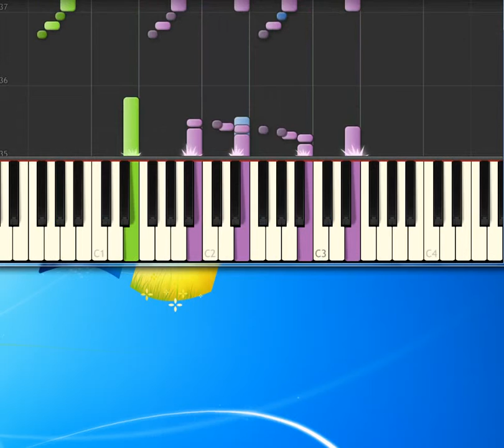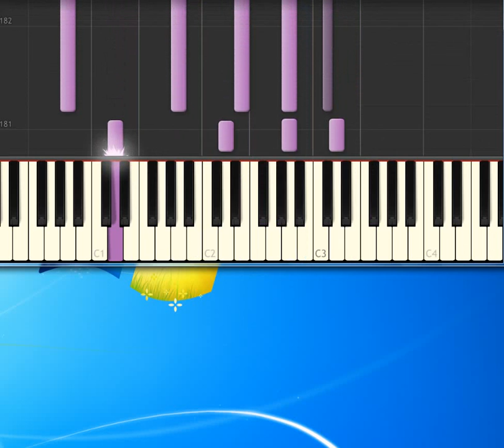Beautiful South Perfect 10 [Piano tutorial by Synthesia]